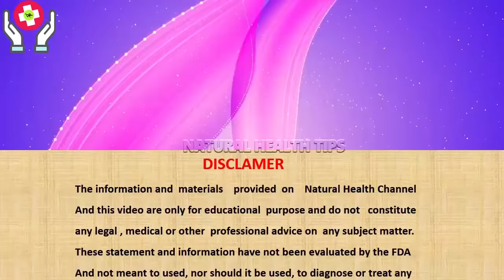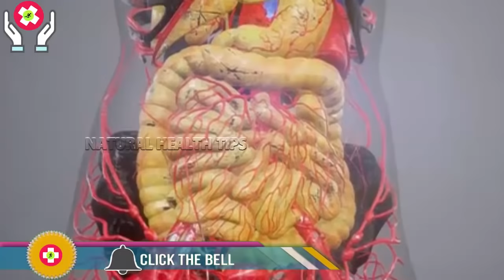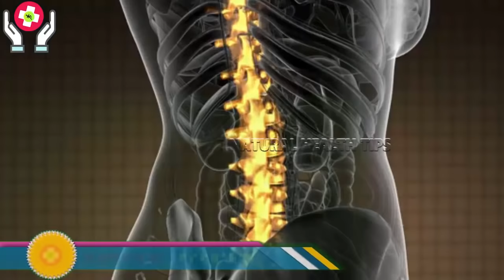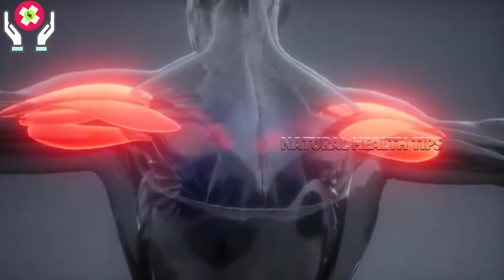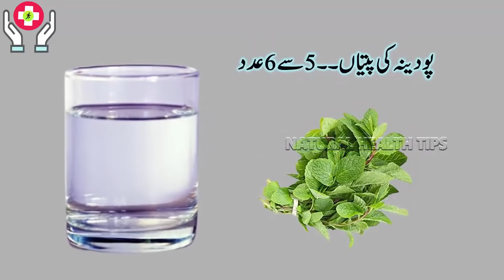Special Summer Drink Benefits//motaapa, Joint Pain, Kamzori,Anemia,BP,Diabetes//Chana Sattu Benefits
Here you can watch Special Summer Drink home remedy for weight loss,Joint Pain, Kamzori,Anemia,BP,Diabetes.it a Special Summer Drink of chana sattu which has best benefits stomach and liver heat ,keep your body cool and protect from heat.